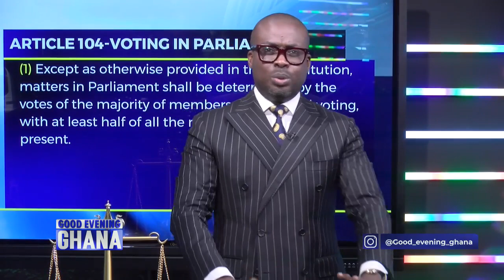Hon. Sam George, the Ningo Prampram Constituency and the Supreme Court decision... an Analogy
About the Supreme Court decision, we gave an analogy using Hon. Sam George and Ningo Prampram constituency. The moral of the story grounds the narrative, that the court was certainly right. See video... 2mins.

 @Paul Adom-Otchere